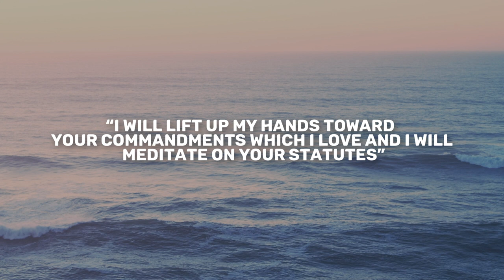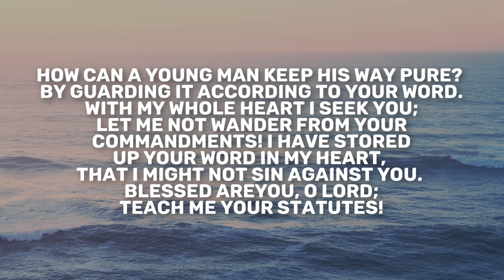Psalm 119 | Daily in the Word | Ben Waldvogel